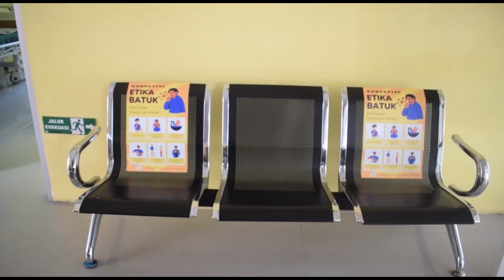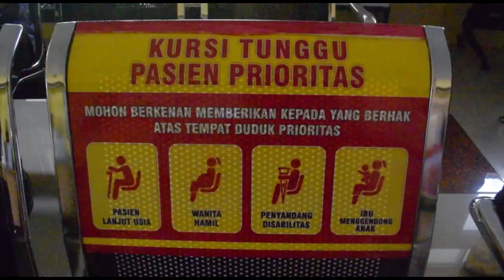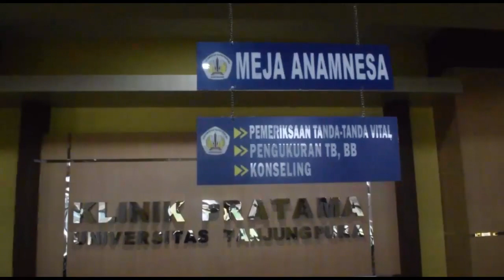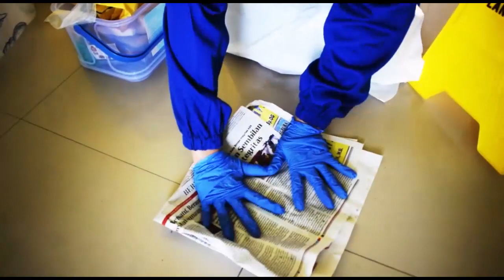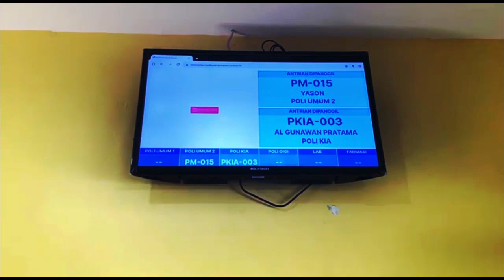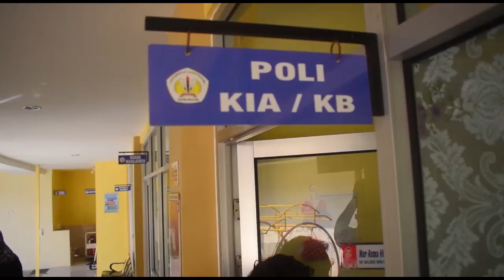VIDEO ALUR PELAYANAN PASIEN KLINIK PRATAMA UNTAN